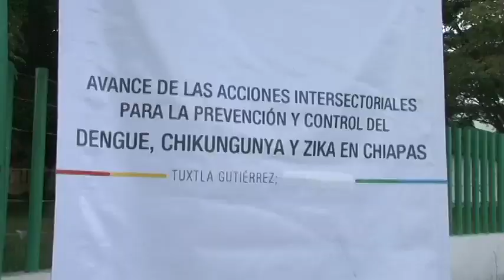Comienza quinta etapa de fumigación en Tuxtla Gutiérrez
Para esta etapa, la fumigación durará cuatro días y se harán con veinte  camionetas y seis termonebulizadoras.